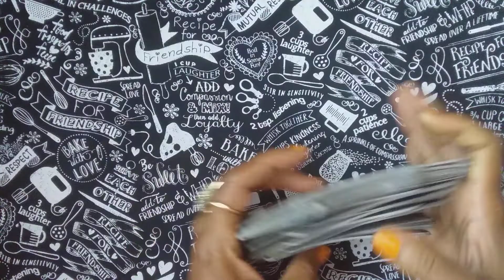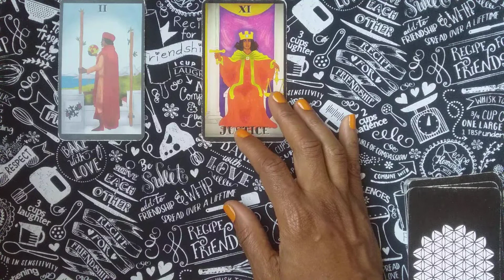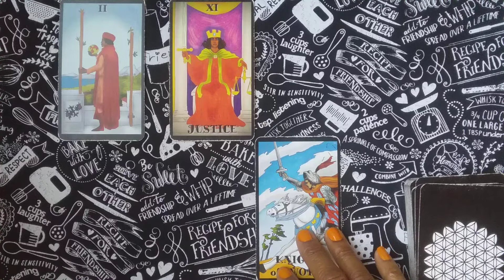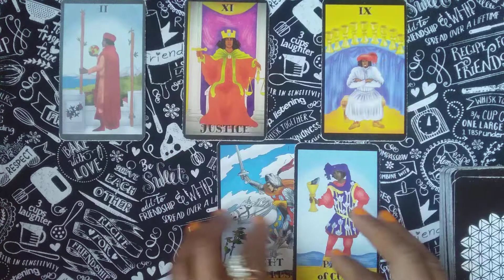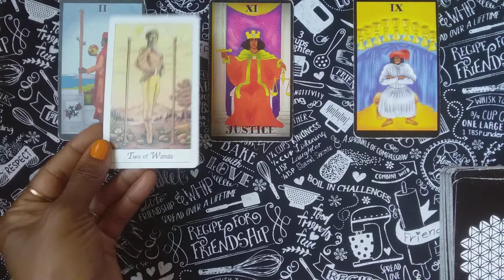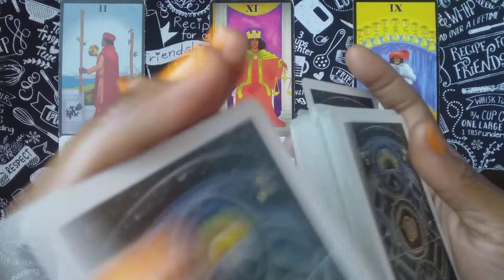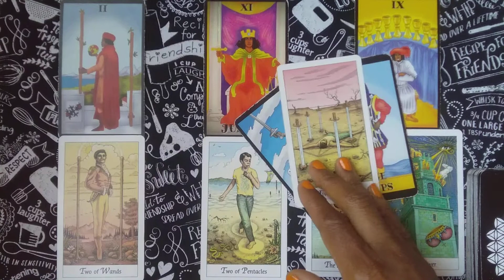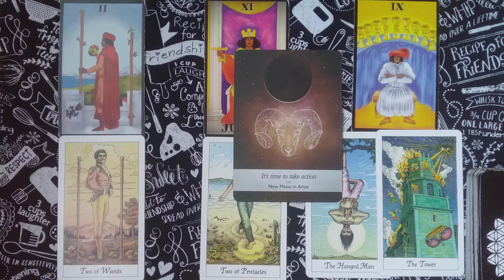Cancer Moon🌕 "Lights, Camera, Action!"🎥🔥🔥⭐Spotlight Series💎Tarot Read, Clarifiers & Moon Oracle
I truly appreciate you🤍

Your readings have been amazing because you’re amazing.💯

I send my love and wish you all increased joy, happyness and abundance!😇

⭐️In The Spotlight🤩:  YOU!⭐️✨

🌊Cancer Moon🦀

📚Cancer Defintion:

1) Astronomy
A constellation (the Crab), said to represent a crab crushed under the foot of Hercules. It is most noted for the globular star cluster of Praesepe (the Beehive cluster).

2) Astrology
The fourth sign of the zodiac, which the sun enters at the northern summer solstice (about June 21).

🌕Moon in Cancer

This is the most subjective position of the Moon. The Moon is “at home” in the sign of Cancer, as the Moon is the natural ruler of the sign.

Moon in Cancer natives have a large potential to be able to get in touch with the feelings and moods of others. Often, they are quite wrapped up in themselves. Their memories of the past are outstanding, especially for all things emotional. Moon in Cancer people are never detached — they cling to things, their home, and people they care for. They seek out security and familiarity in all they do. They look for peace and quiet. Their attachment to all that is safe means they are a little leery of change.

These peace-loving souls dislike superficiality in all of its forms. They are devoted and accommodating. The insecure ones accumulate things in an attempt to feel secure.

Because of their strong attachment to, and memory of, the past, others may complain that Moon in Cancer natives tend to whip a dead horse. They may dwell on hurts long after everyone else has moved on. When they feel they have been taken for granted (which may be often!), they don’t always confront others directly. This is when they can use roundabout ways to get your attention. In fact, these natives, when they are insecure, can become quite manipulative. They can also be victims of habit.

These people can have a hard time compartmentalizing their lives, simply because their watery Moon tends to know no boundaries. Sometimes, as a result, they may act irrationally.

One of the most delightful characteristics of Moon in Cancer people is their loony sense of humor. These people can be extraordinarily funny. Their moodiness can baffle others, but their unique outlook on life is something most people can appreciate.

When treated with tenderness and understanding, Moon in Cancer natives return the favor with warmth and protection. Give them security, and you’ll take the crabbiness out of the Crab, at least for awhile.

These people are wonderfully dependable overall, despite their occasional mood swings. Make a friend of Moon in Cancer, and you will be taken care of for life.

📖Reference:
Cafe Astrology ~MoonSigns

I own zero rights to any of this music created with GOD-given talents that look to provide joy to others with their gifts.
And there are paid advertisements played on here as well because guess what? It’s coming from YOUTUBE!😆whatdoyouknow